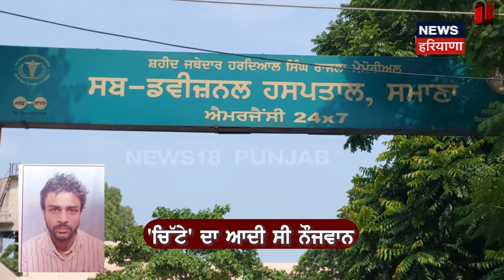Samana News | 'ਸਾਡਾ ਤਾਂ 1 ਹੀ ਚਿਰਾਗ ਸੀ, ਉਹ ਵੀ ਬੁਝ ਗਿਆ' ਚਿੱਟੇ ਦੀ ਲੱਤ ਨੇ ਪੱਟ 'ਤਾ ਘਰ | N18V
Youth Died Due to Drugs | Samana News | 'ਸਾਡਾ ਤਾਂ 1 ਹੀ ਚਿਰਾਗ ਸੀ, ਉਹ ਵੀ ਬੁਝ ਗਿਆ' ਚਿੱਟੇ ਦੀ ਲੱਤ ਨੇ ਪੱਟ 'ਤਾ ਘਰ | N18V